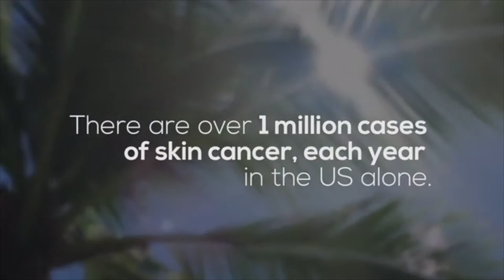Die besten GADGETS für den SOMMER (Teil 2) I Sommer Gadgets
Diese Gadgets machen den Sommer angenehmer  und Stressfreier!
Wir lieben GADGETS! Du auch?

Gadgets aus dem Video:
(leider aktuell nicht in Deutschland erhältlich)

Auf meinem Kanal dreht sich alles rund um Gadgets. Ich durchstöber regelmäßig das Internet um die neuesten, nützlichsten und genilalsten Gadgets für euch zu finden.Viele der hier vorgestellten Gadgets hab ich persönlich getestet und ausprobiert.

* The products within this video are not owned by top3gadgets.